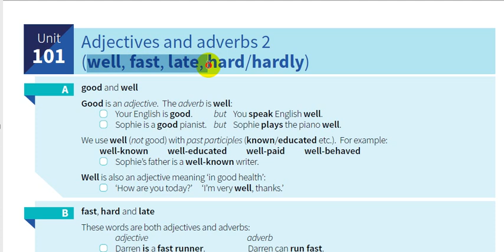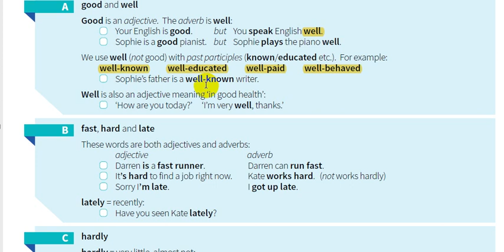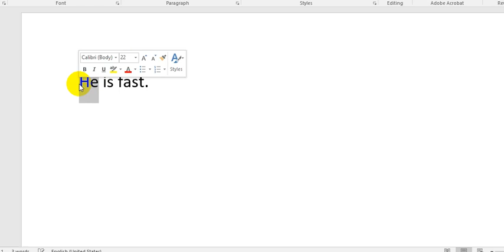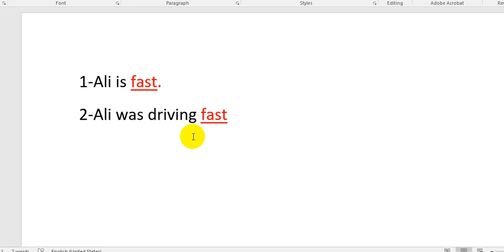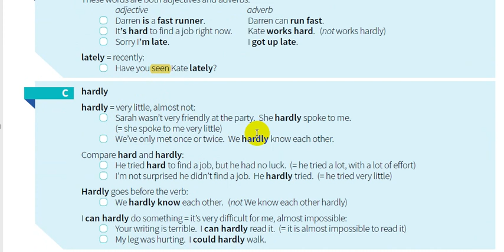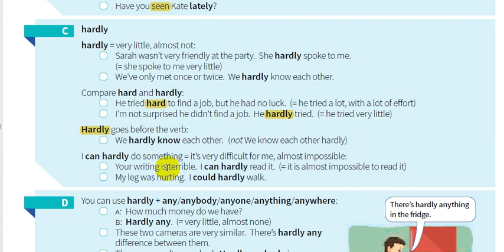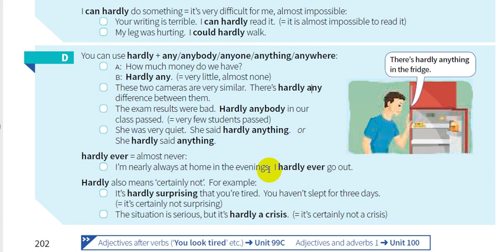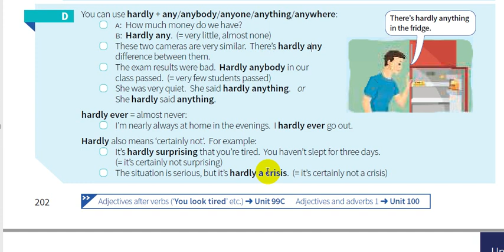101- شرح كتاب القواعد || English grammar in use 5th Edition || الوحدة 101